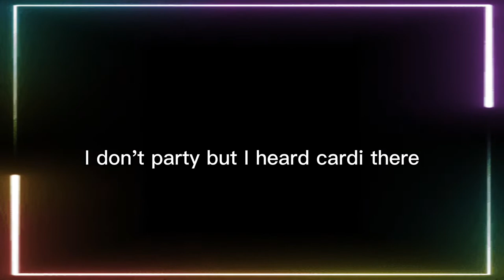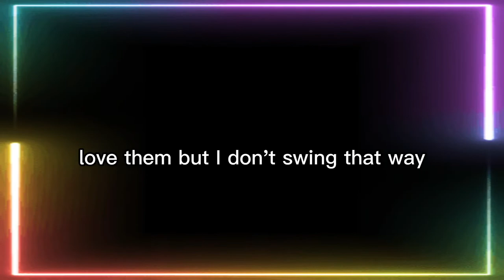Central cee- Doja lyrics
a dance high our spouse
able danger hill out spring
about dark him outside square
above daughter himself over stairs
accident day hint own stairway
acid decide his oxygen stand
across decided history page stars
act decimal hold paint start
add deep hole pair state
admission delivery home pants statement
Africa dentist hope paper stay
after deposit horse paragraph step
again describe hospital parents stick
against desert hot park still
age design hotel part stone
ago desk hours party stood
agree destination house passed stop
aide developed how passengers store
air diary however password storm
alarm dictionary huge past story
all did human pattern stove
almost didn't hundred pay straight
alone died husband payment strange
already difference I pedestrians street
also different I'll pen strong
although digital ice pencil students
always diner idea people study
am dinner if per subject
ambulance direct important period subtract
America direction in perishable subway
amount directions inches person such
an discount include pet suddenly
and discovered increase phone sum
angle distance India pick summer
angry divide information picture sun
animal do inside piece supermarket
another doctor instead pipe supper
answer does instruments place supplies
any dog interested plains suppose
anything doll internet plan sure
apartment don't interview plane surface
appear done into planet surprise
are door iron plant switch
area down is plate symbols
arms download island play system
around draw it please table
art drawing it's plug tail
as dress its point take
Asia drive job poison talk
ask driver join police tall
at drop jumped poor taste
ATM drugs just pose tax
aunt dry keep possible teach
Australia dryer kept pounds teacher
away due key power team
baby during keyboard practice television
back each killed present tell
bad early king president temperature
bakery ears know press ten
ball earth ladies price test
bank east lady private text
base easy lake probably than
be eat land problem that
bear edge language produce the
beat effect laptop product their
beautiful eggs large promise them
beauty eight last proof themselves
became either later prove then
because electric laugh pull there
become elevator laundry push these
bed else law put they
been email lay question thing
before emergency learn quickly think
begin employer lease quiet third
behind empty least quite this
being end leave rabbit those
believe energy left race though
below engine legs radio thought
beside England length railroad thousand
best English less rain three
better enough let raise through
between enter let's ran ticket
bicycle entrance letter reached time
big equal life read tiny
bill equation light ready to
bird Europe like real today
bit even line really together
black ever link reason toll
blue every list receipt too
boat everyone listen received took
body everything little receptionist top
book exactly live record total
both example local red touch
bottom exercise long refund tow
bowl exists look region toward
box experiment lost remain town
boy explain lot remember train
break explosives love rent training
breakfast express low report travel
bright eye lunch represent tree
bring face machine reservation trip
broken fact mad reservations trouble
brother fall made reserved truck
brought family main rest true
brown far make restaurant try
browse farm male result turn
build farmer man return two
building fast manager ride type
built father many right uncle
burning feel map rinse under
bus feeling mark rise understand
business feet married river until
busy felt material road up
but female math rock upset
buy few may roll us
by field maybe room use
cab fight me roots usually
cabinet figure mean round valley
cable file measure rule very
cafeteria filled mechanic run video
call finally medicine said village
came find meet sail virus
can fine meeting sale visit
can't fingers member same voice
cancel finished men save vote
cannot fire message say wait
captain firefighter metal scale walk
car first method scared wall
care fish middle schedule want
careful five might school war
carry flammable mile science warm
case floor milk scientist warning
cash flowers million sea was
cashier fly mind search wash
cat follow minutes second watch
catch food miss secret water
caught foot mobile section way
cause for moment see we
caution force money seeds wear
cell forest monitor seem weather
cells forget month self web
center fork moon sent website
cents form more sentence week
century found morning separate weekday
certain four most serve weekend
chair fraction mother set weigh
change fragile mountain seven well
charge free mouse several went
chat French mouth shape were
check friend move she west
chest from Mr. ship wet
child front Mrs. shirt what
children fuel Ms. shoes wheels
China full
much short when
choose game multiply should where
church garage music shouted whether
cigarettes garden must show which
circle gas my sick while
city gave name side white
class gentlemen